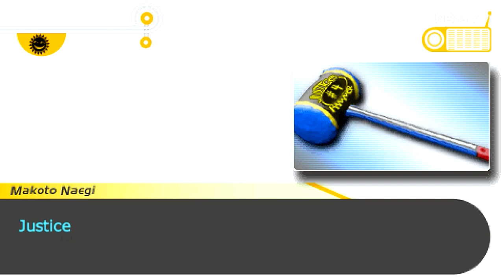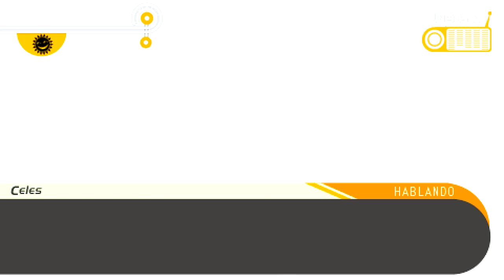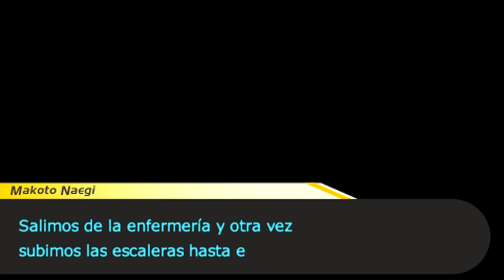Danganronpa #30 - Cadáveres que desaparecen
-- HORARIO E INFORMACIÓN DE CONTACTO --

Canción del ending:  Changing Faces - Stay Here With Me